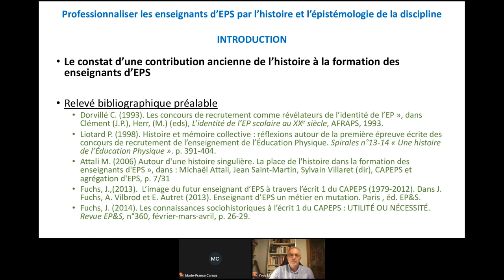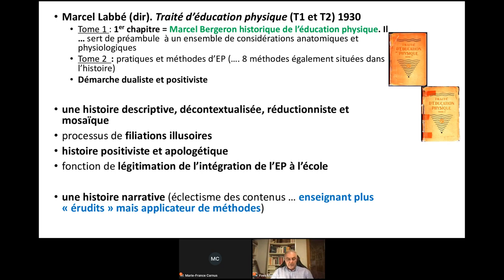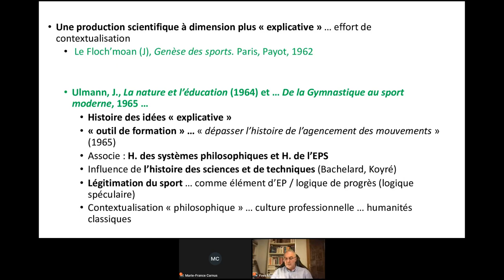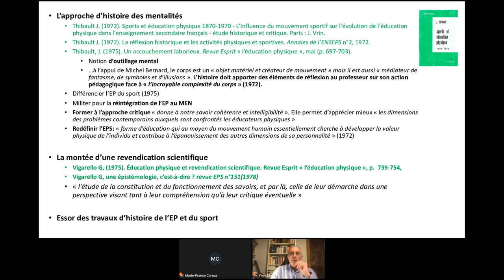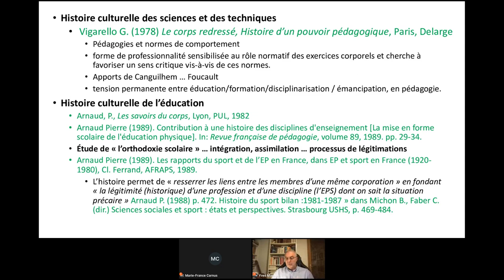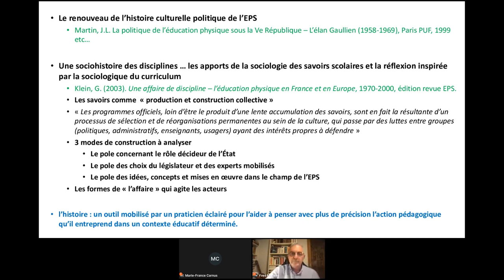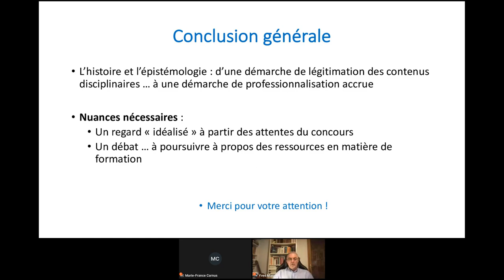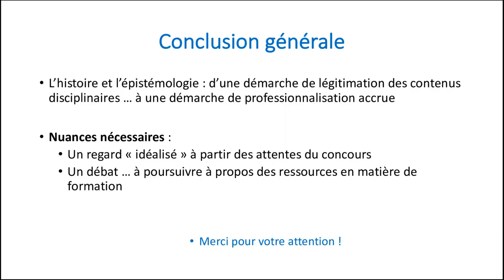Professionnaliser les enseignants d’EPS par l’histoire et l’épistémologie de la discipline.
Conférence : Professionnaliser les enseignants d’EPS par l’histoire et l’épistémologie de la discipline

Conférencier : Yves Moralès, maître de conférence HC – HDR, Université Paul Sabatier Toulouse 3

Modératrice : Marie-France Carnus, INSPÉ Toulouse Occitanie-Pyrénées

Résumé :
La communication présentée vise à étudier les enjeux qui accompagnent la formation des enseignants d’éducation physique et sportive en prenant pour appui les enseignements dont ils bénéficient en histoire et épistémologie de la discipline tout au long de leur cursus.

L’entrée est rétrospective, puisqu’il s’agit d’observer l’intérêt accordée à ces contenus depuis le début du XXe siècle, dans le cadre des programmes qui précisent les épreuves des concours d’enseignants d’EPS.

Elle relève également d’une sociologie de la connaissance dans la mesure où elle cherche à mettre à jour les jeux d’arguments exprimés en analysant les justifications cognitives, éthiques et éducatives mobilisées.

À partir des recherches développées dans ce secteur de formation, il s’agit d’observer les axes qui structurent la matrice des contenus historiques et épistémiques proposés en prêtant attention : aux thèmes et sujets privilégiés qui accompagnent les réformes curriculaires ; aux identités professionnelles qu’elles mettent en évidence ; aux principales approches conceptuelles et méthodologiques diffusées ; aux modèles d’interprétation théorique valorisés ; ainsi qu’à la place accordée aux connaissances relatives aux théories de l’apprentissage et aux sciences de l’intervention, dans ces attendus de formation.